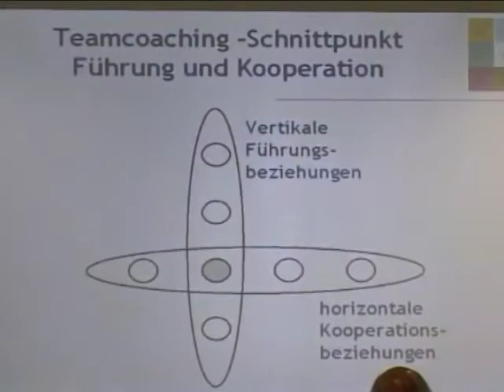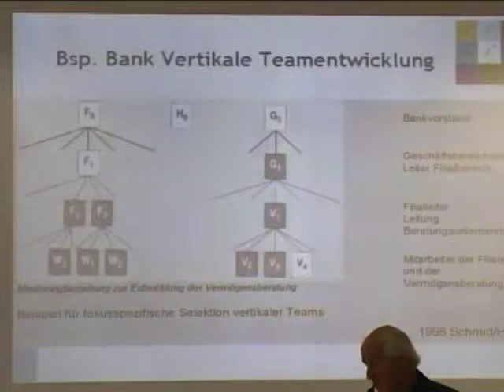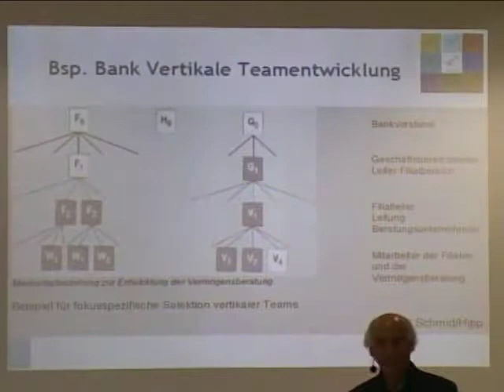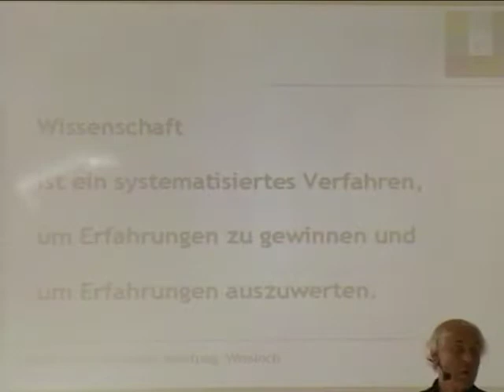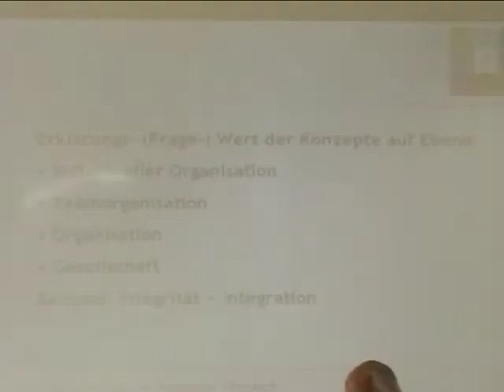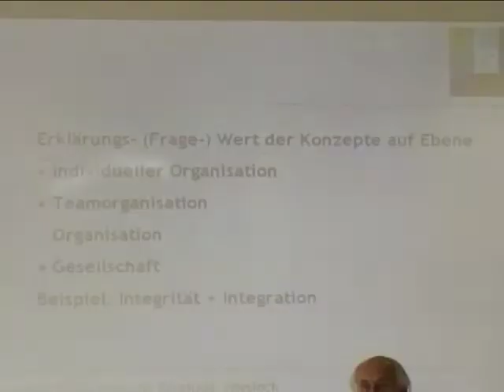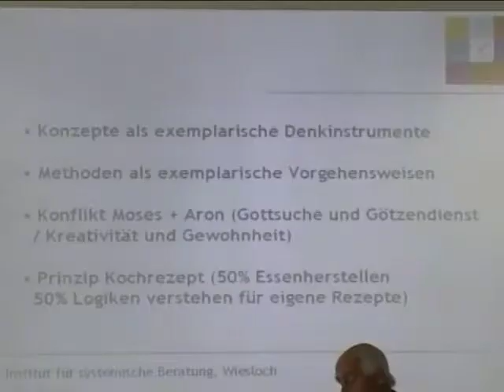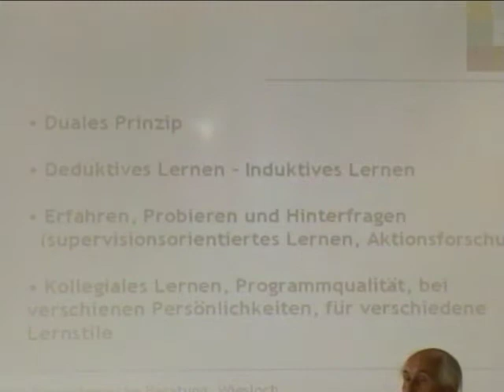Systemische Professionalität (5/2); (6/1): Teamentwicklung Teil 2, Metakonzepte & Methoden Teil 1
Video 12

TEAMENTWICKLUNG TEIL 2
00:00 Wirklichkeitsabgleich zwischen Hierarchiestufen (Steuerungsstufen)
01:08 Teamcoaching - Schnittpunkt Führung und Kooperation (Vertikale Führungsbeziehungen und horizontale Kooperationsbeziehungen)
05:16 Vertikale Teamentwicklung, fokusspezifische Selektion vertikaler Teams
08:42 Beispiel: Vertikale Teamentwicklung einer Bank

METAKONZEPTE & METHODEN TEIL 1
16:15 Metapher vom "Obstbaumschnitt"
18:17 Spannungsfeld Professionalität, Wissenschaft und Praxis
21:39 Pragmatisches Verständnis von Wissenschaft
23:14 Modelle und Methoden sind Werkzeuge
25:55 Erklärungswert der Konzepte
34:55 Konzepte als exemplarische Denkinstrumente
40:18  Metapher "Moses und Aaron"
43:34 Duales Prinzip: Deduktives Lernen und induktives Lernen